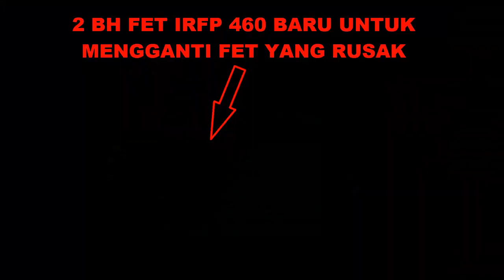SERVICE POWER INVERTER 1000 WATT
CARA PERBAIKI POWER INVERTER YANG RUSAK
MENGGANTI 2 BUAH FET IRFP 460 YANG TERBAKAR